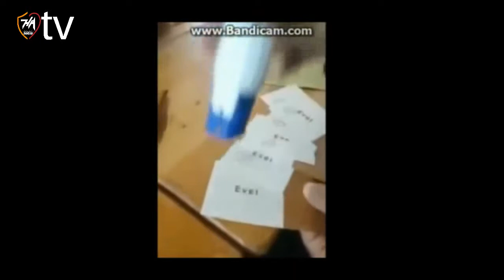2017 Referandumda Kayıtlara Geçen Hile Görüntüleri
16 Nisan 2017 Referandum da şu ana kadar Kayıtlara Geçen Hile
Görüntüleri